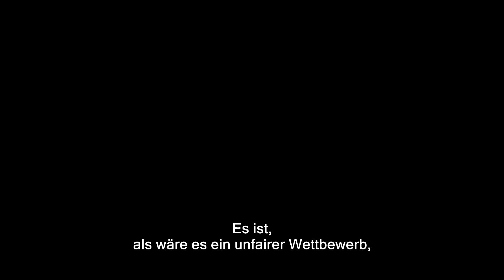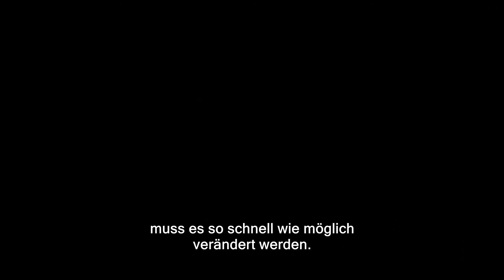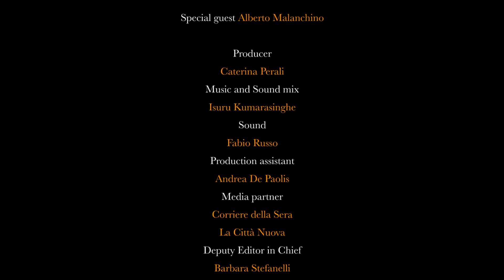Every day - VERPFLICHTUNG \\ FÄHIGKEIT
Vier von WeWorld Onlus produzierte Kurzvideos wollen eine Kultur der Akzeptanz und Solidarität gegenüber der MigrantInnen in Europa fördern. Die Produktion fand im Rahmen des Projektes CiakMigrAction statt, in dem Südwind gemeinsam mit anderen Organisationen das Ziel verfolgt, Perspektivenviefalt zu Migration in den Medien zu schaffen.